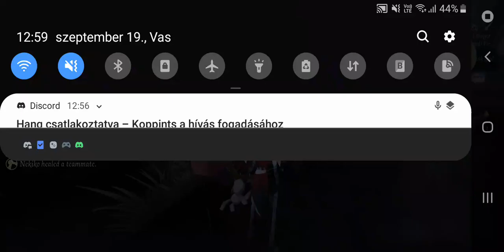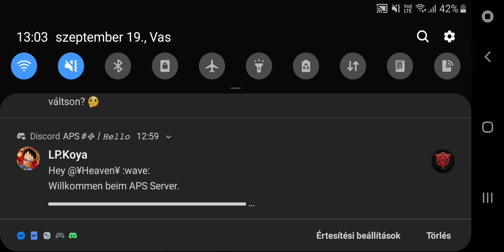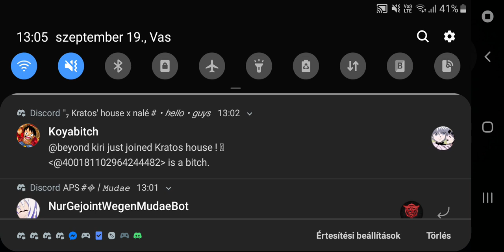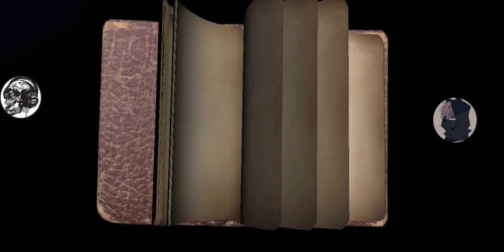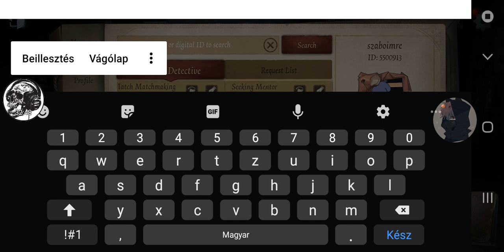2021. szeptember 19.